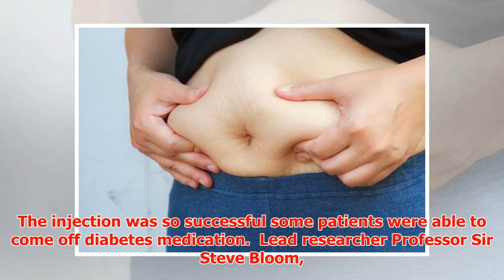The monthly hormone jab hailed as 'most exciting' weight-loss treatment ever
► An injection which helps people lose more than a stone in just four weeks has been developed by Brit...